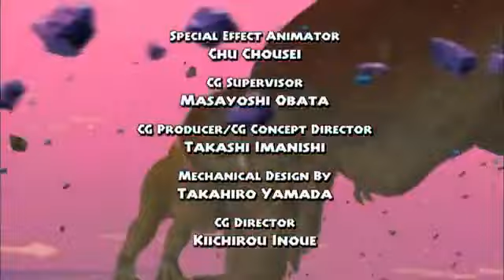dinosaur king S01E01